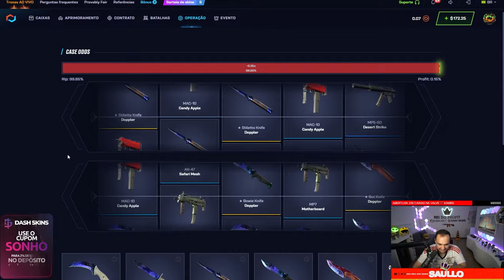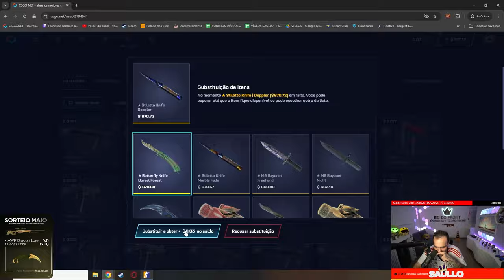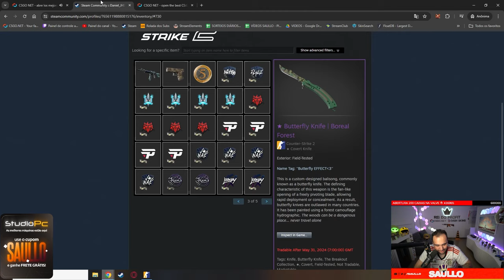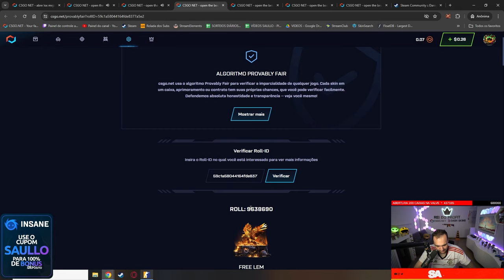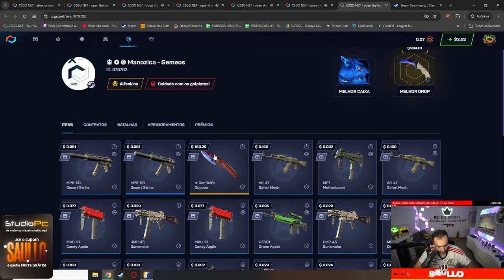Ganhei uma BUTTERFLY de R$4.400,00 para um INSCRITO apenas com o BONUS do cupom CALVO